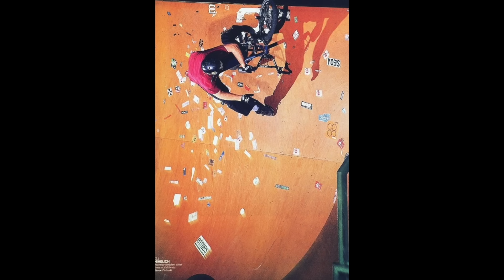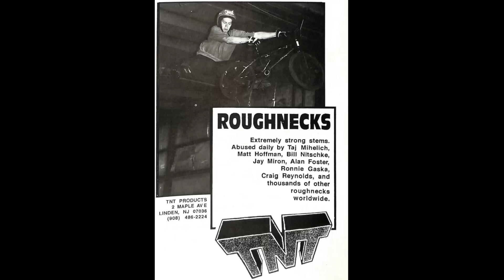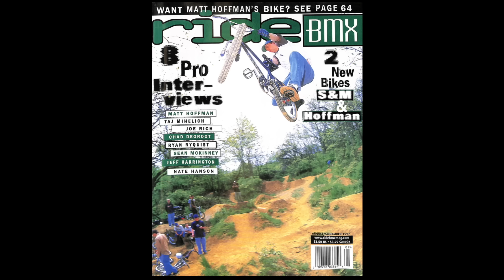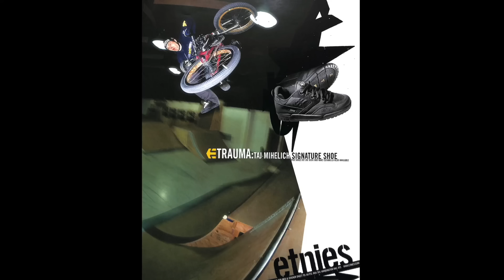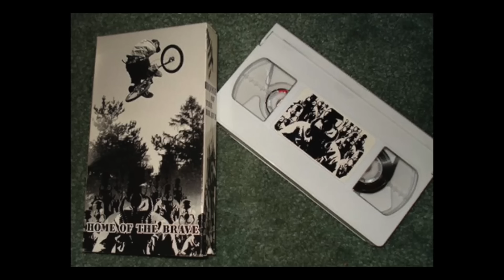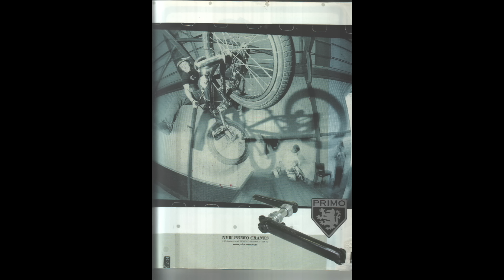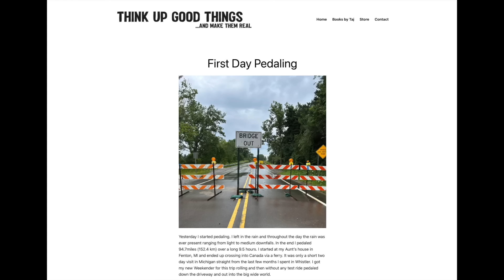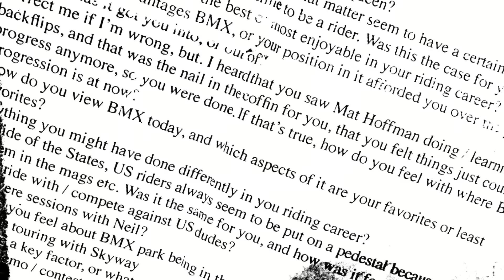Taj Mihelich - Episode 19 - The Union Tapes Podcast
Taj Mihellich
What can anyone say about this guy that hasn’t been said?
Im not even going to try, you know why your here and this is good deep dive into some of the mystery surrounding the Mihellich mystery.
Topics we cover on this one besides the usual stuff, are first sponsor, how he got into jumping, the sponsor line up through out the years, multiple S&M Holmes frames, moving around the USA, the infamous UGP Face Value part, going from Standard bykes to Hoffman bikes to starting T-1 with Joe Rich, where the name Terrible One originated. Some of the ideals behind T-1
Airwalk shoe sponsor, Small bars, Primo signature parts, Backyard jam experiences, Etnies shoes BMX programme and signature shoes.
Multiple trick inventions, his approach to riding BMX and how it should feel, injuries, riding for Giant and almost everything else you’d want to know?

Riders mentioned:
Ron Kimler
Rick Moliterno
Joe Rich
Mat Hoffman
Chuck D
Brian Foster
Ian Morris
Dennis McCoy
Stuart King
Jay Miron
Dave Mirra
Pete Augustin
Chris Moeller
Stew Johnson
Chase Hawk
Dylan Smith
Paul Buchanan
Rooftop
Chris Stauffer
James Shepherd
Barry Mcmanus
Brian Colgrove
Chuck D
Dave Beveridge
Pete Augustin
Kip Williamson
Mark Noble
Dave Parrick
Mike Occoboc
Stew Johson
Christian Rigal
Colin Winkleman
Robbie Morales
Mike Ardelean
Keith Gower
Ruben Castillo
Kevin Gutierrez